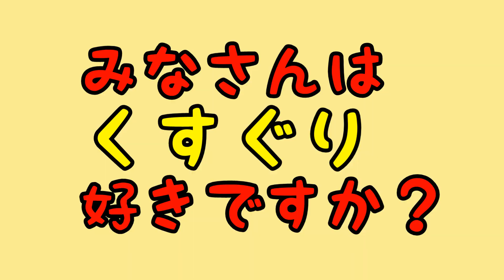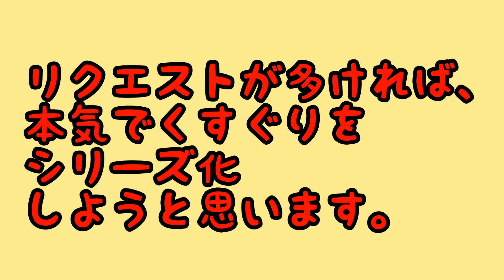人気のあの企画をシリーズ化！？ 週刊ナチュラルガール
【週刊ナチュラルガール Vol.9】
なぜかファンが多いあの企画について少し語ってみました。
もし本当に需要があるのであれば、これからシリーズ化してく？いや、専門チャンネルになっていくかもしれないです。